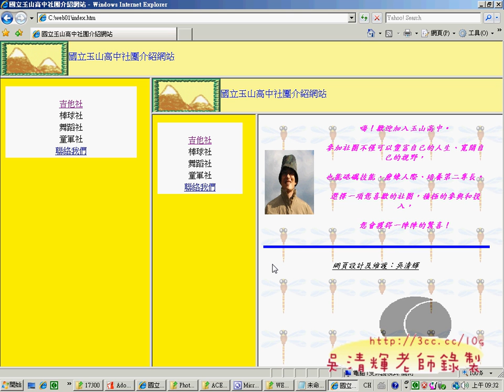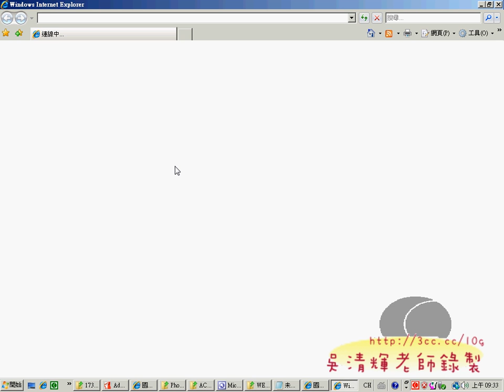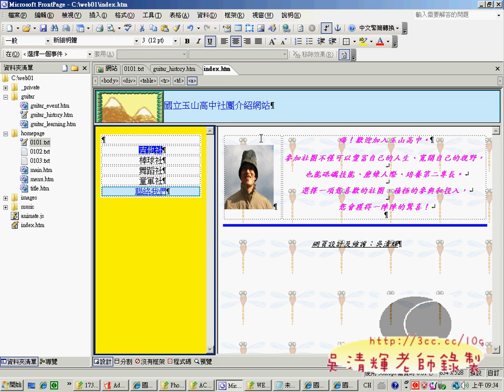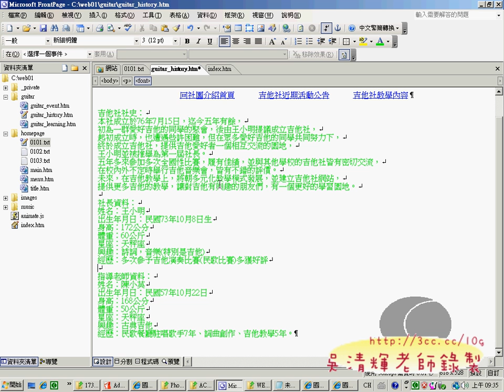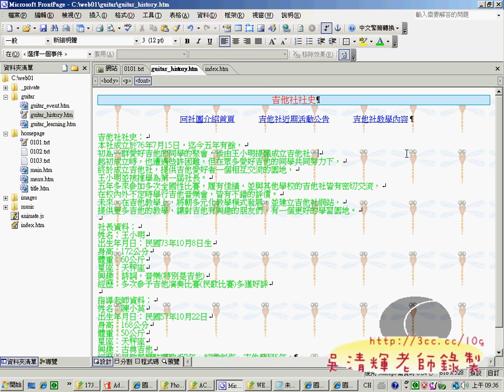10guitar_history網頁(網頁設計丙級 吳老師提供)